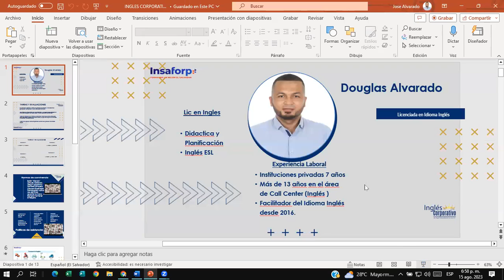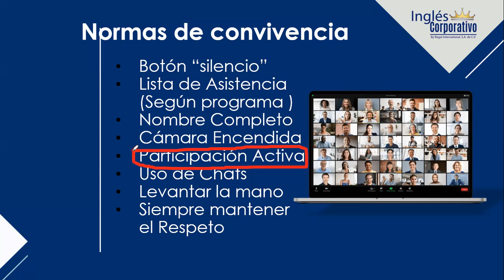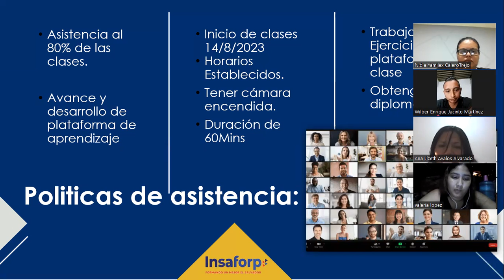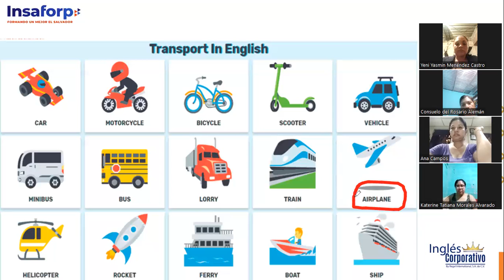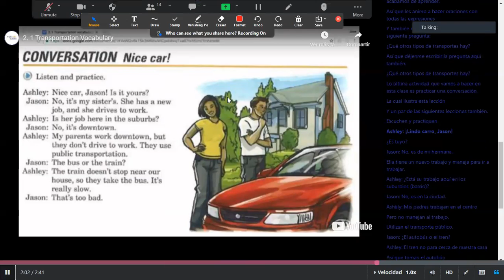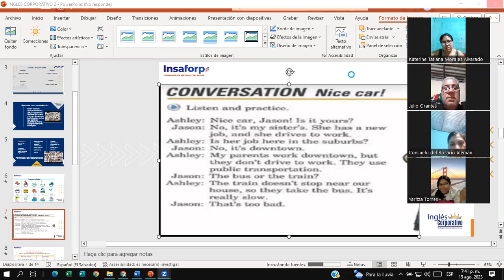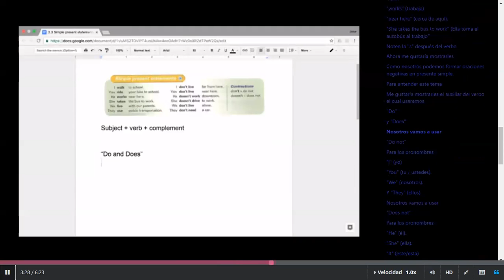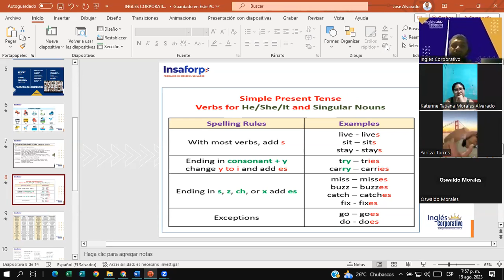SESSION #1 8/15/2023- P2-01-7-8-PM-08-23-Douglas Alvarado-Means of transportation / Unit 1